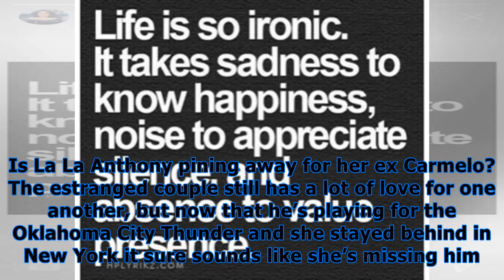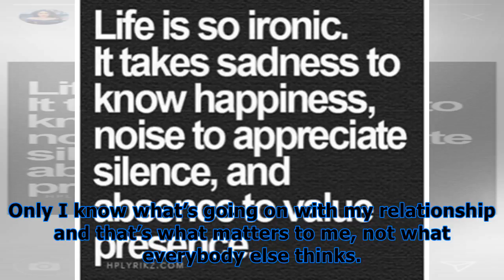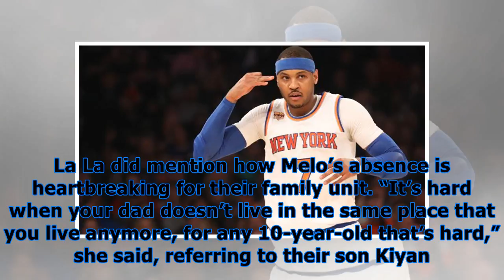La la anthony missing carmelo? shares message about needing ‘absence to value presence’